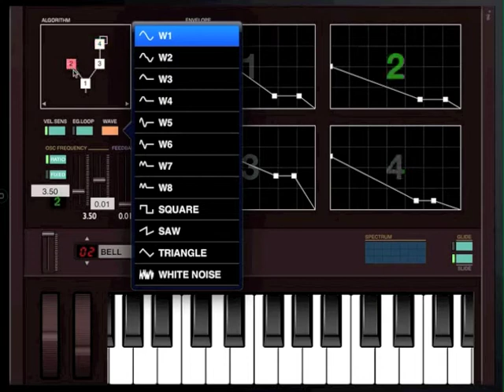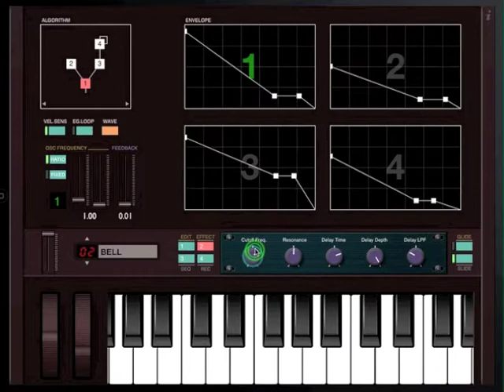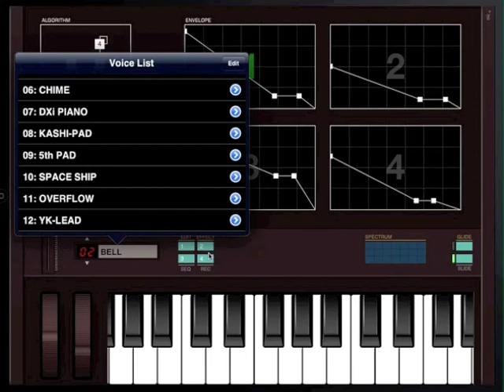DXi FM synthesizer version 3.1.0 on iPad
DXi is a FM synthesizer application inspired by 80's most popular synthesizer. Enjoy making music and creating sound by FM synthesis engine easily.

The movie show you the new great features about DXi version 3.1.0.